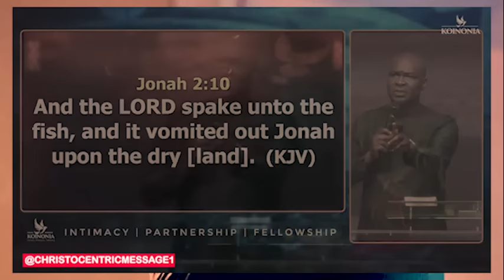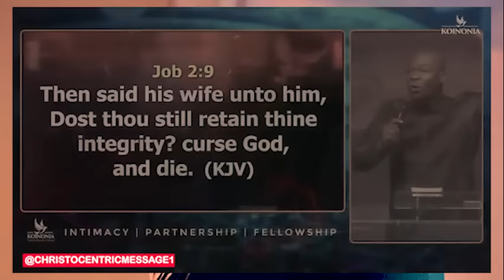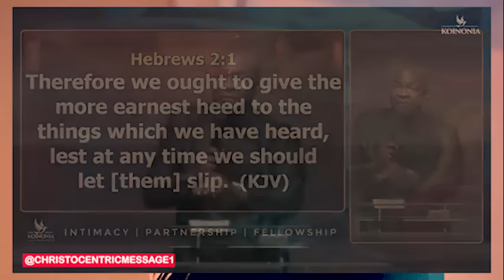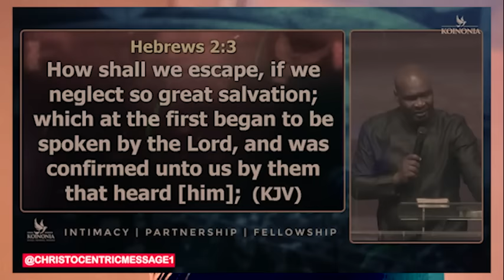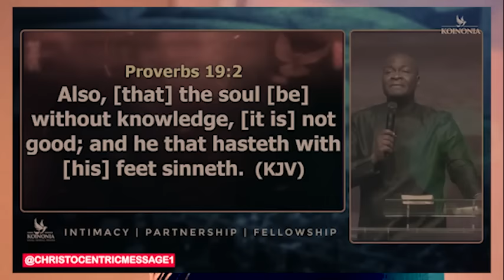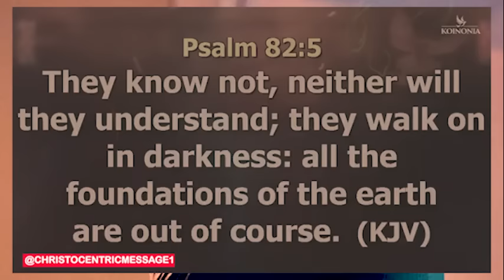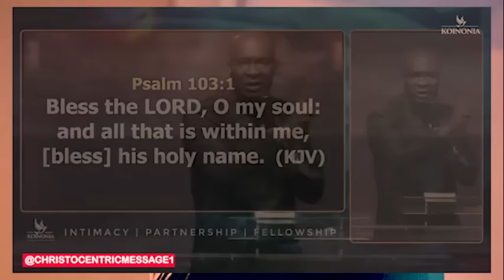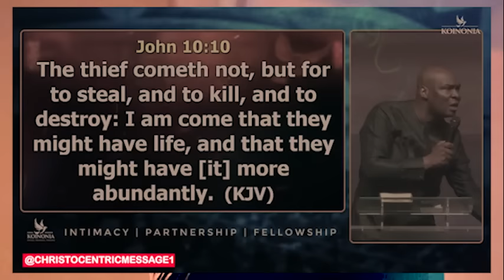DON'T CHASE, DO THIS BY FAITH - APOSTLE JOSHUA SELMAN